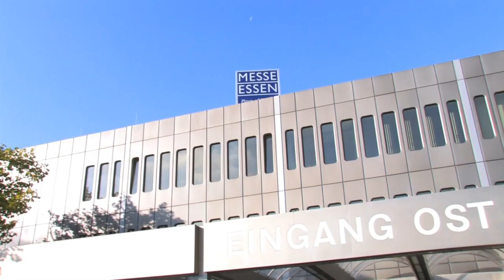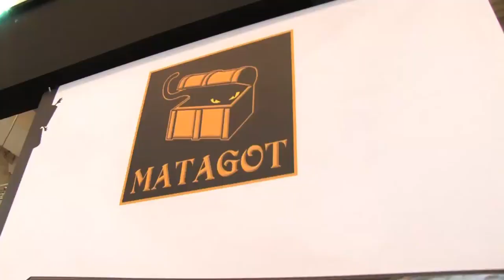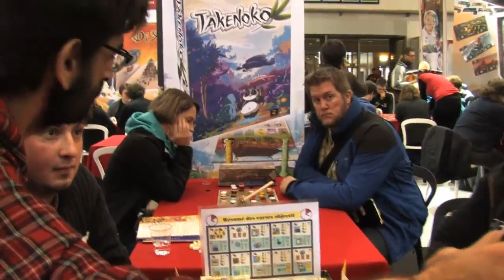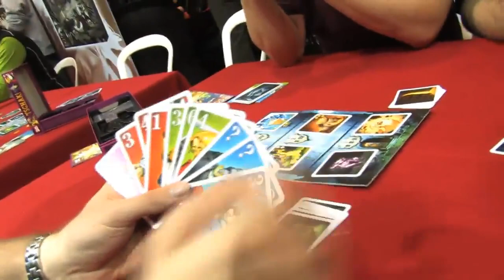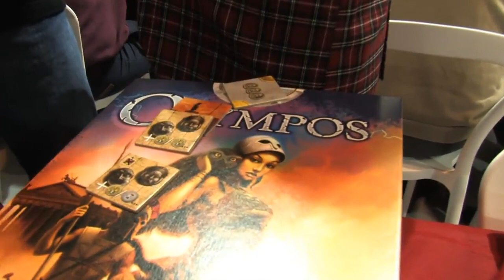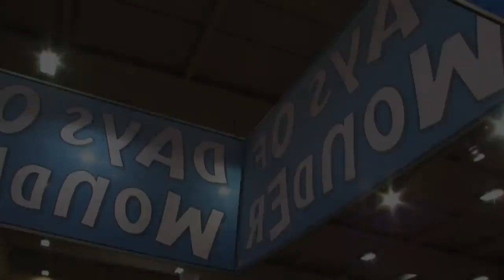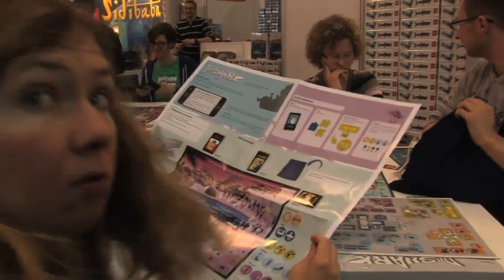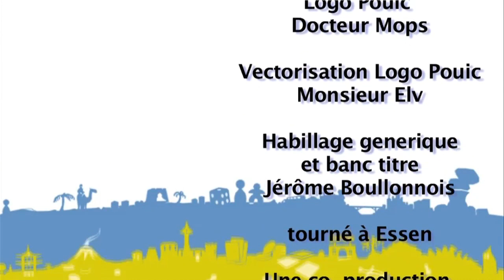Essen 2011, les francophones du hall 12 !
Nous avons voulu faire le tour de tous les éditeurs francophones du salon d'Essen, mais le Hall 12, le plus important, est tellement annexé par des gens qui parlent français que nous avons décidé d'en faire un épisode complet. Les autres halls viendront plus tard.